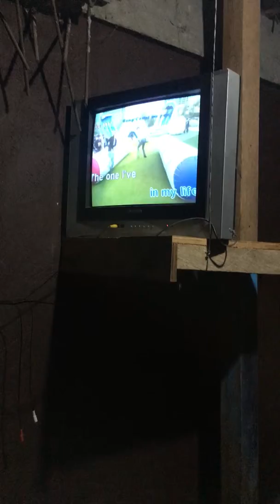Napakalupet ng boses ni kuya edwin quiambao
Something new in my life